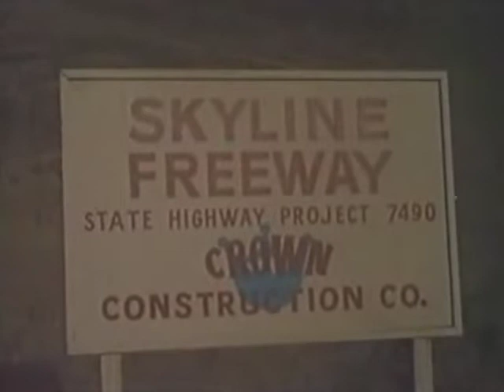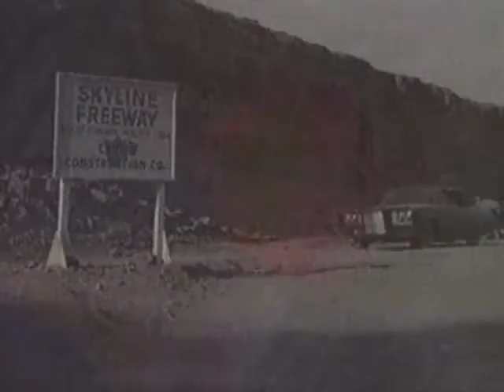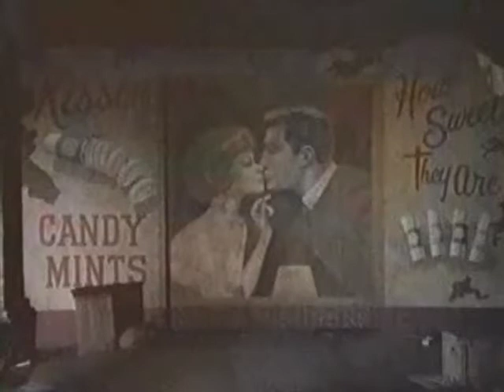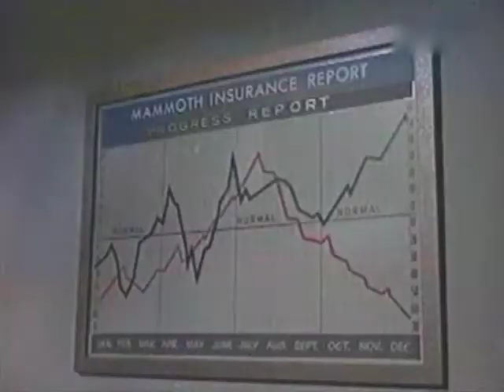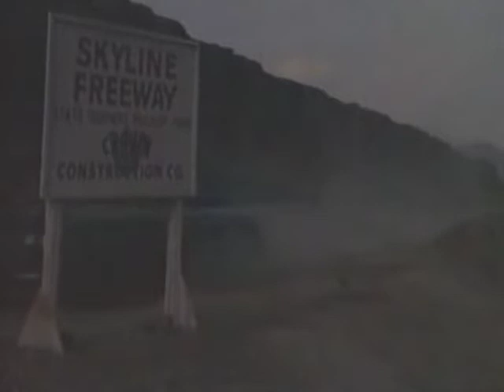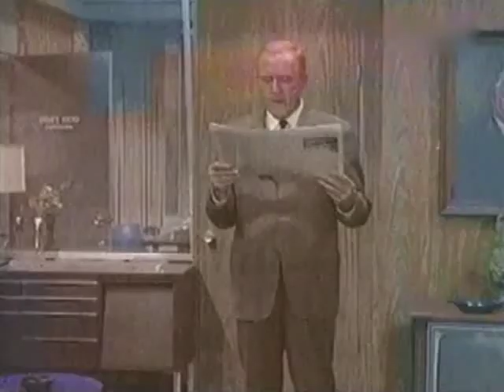El Avispón Verde T1E14 Via rápida hacia la muerte (16 diciembre 1966)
Britt Reid le ordena a Mike Axford que se una al Avispón Verde para descubrir al cabecilla de una estafa de seguros. Mike acepta a regañadientes, pero luego intenta exponer al cabecilla solo, dejando que el Avispón Verde y Kato lo salven antes de que sea demasiado tarde.

Invitado protagonizado por Jeffrey Hunter.